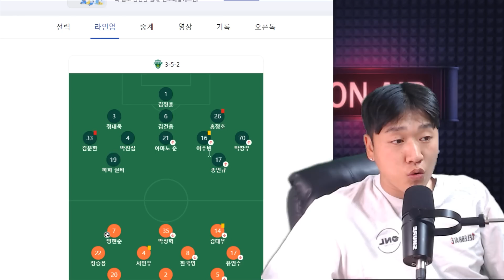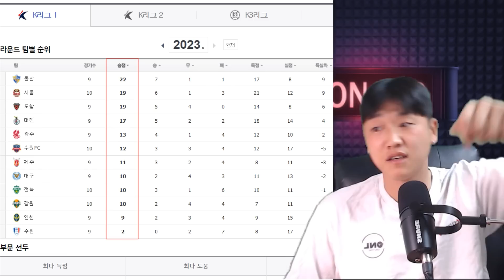전북현대의 문제는 뭘까? 전술의 심각성..? [전북현대 vs 강원FC]